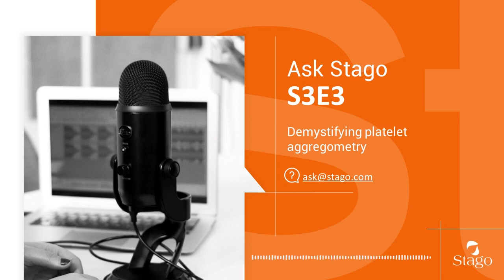S3E3 - Demystifying platelet aggregometry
Presented by Audrey Carlo and Cécile Hourquet // Special guest David Courtois, Product Line Manager at Stago.

Welcome to Ask Stago, the podcast dedicated to provide expert answers to your expert questions in hemostasis.
In today’s episode, our guest David Courtois will explain further what is platelet aggregometry, how to measure it and in which indications it is useful.

Literature sources:
- Born GVR. Aggregation of blood platelets by adenosine disphosphate and its reversal. Nature 1962; 194: 927 – 929.
- O’Brien JR. Platelet aggregation. II. Some results from a new method of study. J Clin Pathol 1962; 15: 452-458.
- Caen JP, Michel H. Platelet shape change and aggregation. Nature 1972; 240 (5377): 148-149.
- Holmsen H. Platelet metabolism and activation Semin Hematol. 1985; 22 (3): 2 19-40.
- Kinlough-Rathbone RL, Packham MA, Mustard JF. Platelet aggregation in Methods in Hematology, Churchill Livingstone, New-York 1983; 8: 64-91.
- Zhou L, Schmaier AH. Platelet aggregation testing in platelet-rich plasma: description of procedures with the aim to develop standards in the field. Am - J Clin Pathol 2005; 123 (2): 172-183.
- Hvas AM, Favaloro EJ. Platelet function analyzed by light transmission aggregometry. Methods Mol Biol 2017; 1646: 321-331.
- Christie DJ, Avari T, Carrington LR, Cohen E, DeBiase BA, Harrison P, Kickler - TS, Kottke-Marchant K, Ledford-Kraemer M, Rand ML, Schmaier AH, McCabe - White M. Platelet function testing by aggregometry: approved guidelines, H58-A. Clinical and Laboratory Standards Institute: Wayne, PA, USA 2008; 28 (31): 1-45.

Content is scientific and technical in nature. It is intended as an educational tool for laboratory professionals and topics discussed are not intended as recommendations or as commentary on appropriate clinical practice.